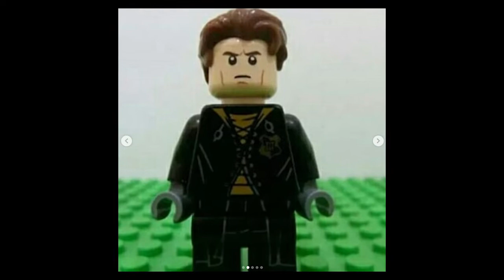Lego Harry Potter Leaks !!!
Hi

Hello to you on my channel! you will find here a lot of different movies about lego! if any of the films you like, please, appreciate my
work and leave like and subscriptions
if you have any suggestions for the movies, you can go ahead and write in the comments section!